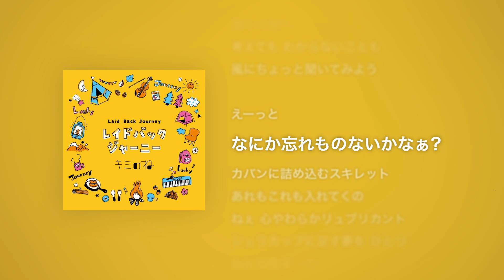[Lyrics] レイドバックジャーニー - OFF Vocal / キミのね